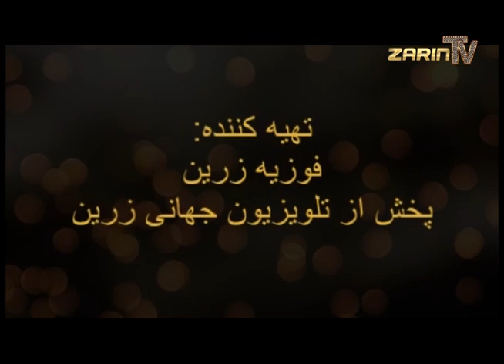Zarin TV Fawzia Zarin Intro